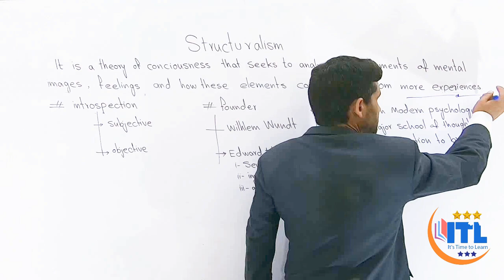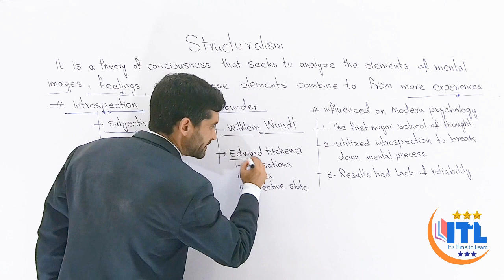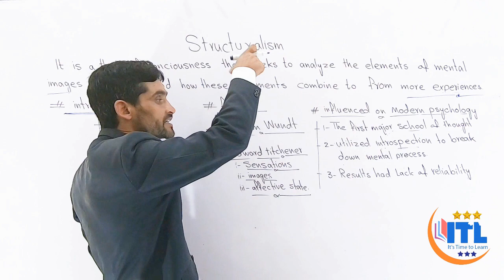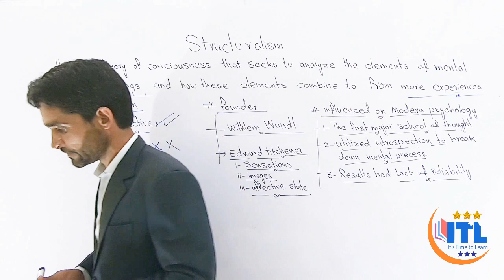Structuralism in Psychology Urdu lecture